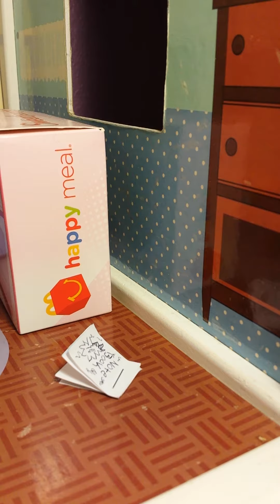LPS lost part 1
This serious is about three friends getting lost and go through many strange things